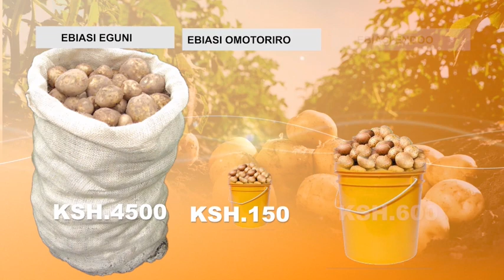The cost of foodstuffs ath Daraja Mbili market as of 11th July 2024